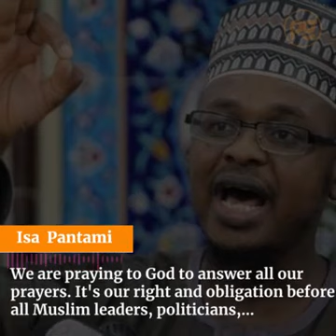April 17, 2021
Video from Chief Zents Sowunmi